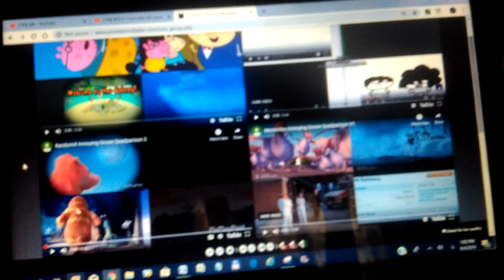Annoying Goose Superparison